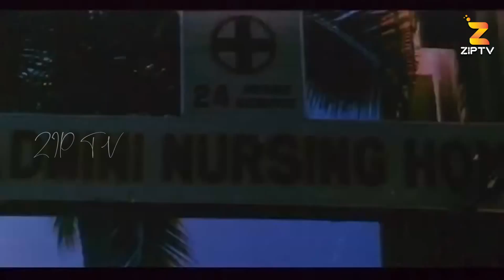బ్రహ్మానందం & మల్లికార్జునరావు సూపర్ కామెడీ సీన్స్.! | Brahmanandam & mallikarjuna Rao Comedy Scenes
Brahmanandam & mallikarjuna Rao Comedy Scenes | Latest Telugu Comedy Scenes Back To Back | @coolcontents333